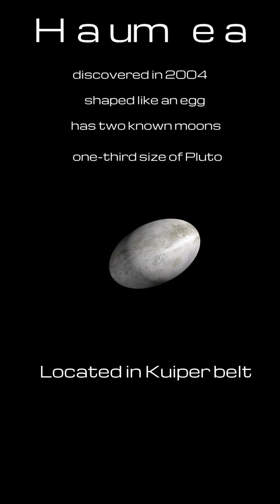Dwarf planets of our Solar System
Are there 13 Planets in our Solar System ?